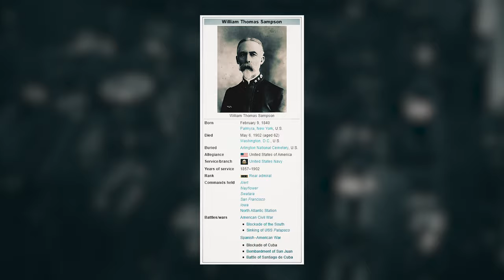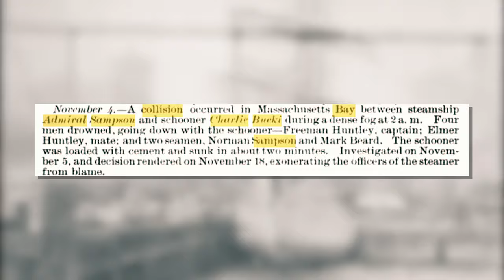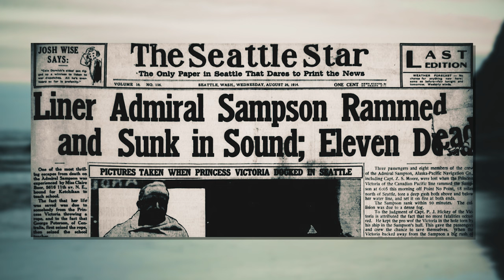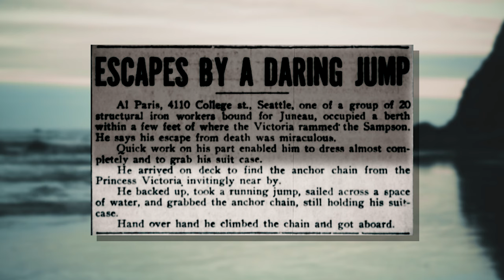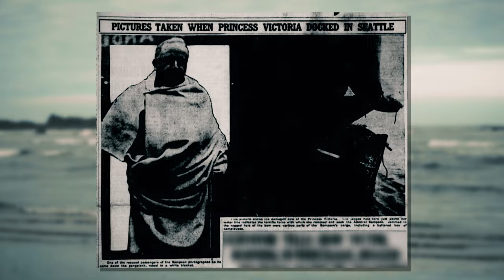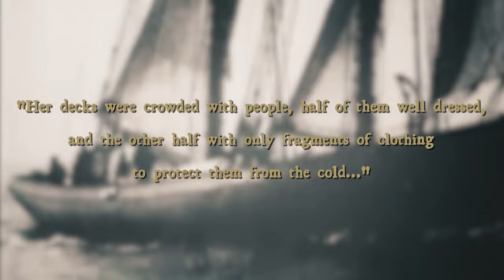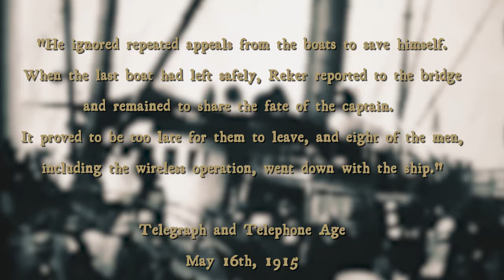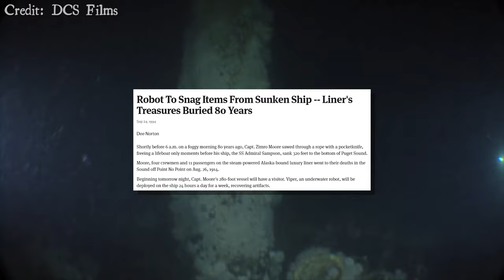The Story of the SS Admiral Sampson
A short presentation covering the story of the Steamship Admiral Sampson, from it's construction to it's sinking, and it's modern day existence beneath Puget Sound. More information is available below.

A couple minor corrections: 11.41 I pronounced it BRANBURY but it's BANBURY. 13.48 I meant to type 'wireless operator', not 'wireless operation'.

0:00 Prologue
1:02 Chapter 1: Into Service
4:35 Chapter 2: August 26th, 1914
10:59 Chapter 3: Casualties
14:44 Chapter 4: Sampson's Grave
16:47 Epilogue

The music in this video is sourced from the video games Fallout 4, Fallout 76, Metro Exodus, and Star Citizen